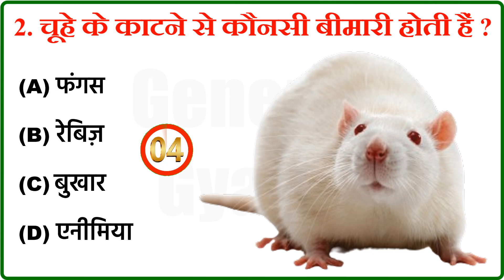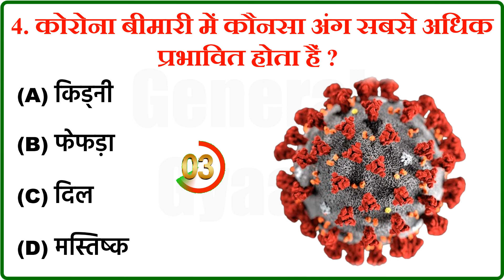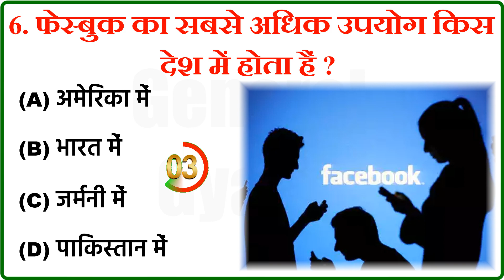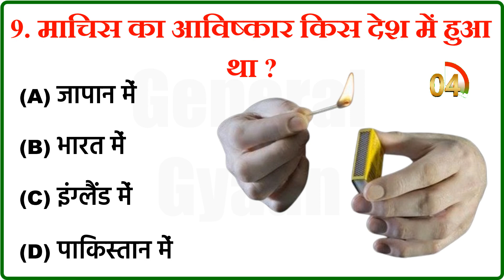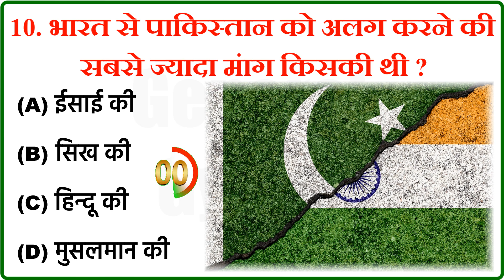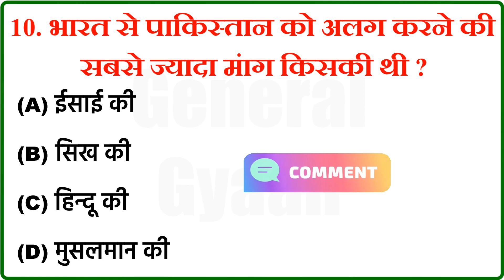Gk Questions And Answers || Gk Quiz || Gk ke sawal || General Knowledge || Gk Questions In Hindi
Your Queries 👇👇
🔻. gk
🔻. gK
🔻. g.k
🔻. g k
🔻. GK
🔻. G K
🔻. जीके
🔻. question
🔻. gk live
🔻. gk quiz
🔻. hindi gk
🔻. quiz test
🔻. gk tricks
🔻. questions
🔻. gk question
🔻. gK question
🔻. gk questions
🔻. gk today
🔻. gk video
🔻. hindi gk
🔻. g k 2023
🔻. best gk
🔻. जनरल नॉलेज
🔻. सामान्य ज्ञान
🔻. Important gk
🔻. GK ki Video
🔻. gk dijiye
🔻. GK ka सवाल
🔻. samanya gyan
🔻. interesting gk
🔻. gk interesting
🔻. samanya gyan
🔻. competitive quiz
🔻. question answer
🔻. Good sawal
🔻. gk ke question
🔻. gk knowledge
🔻. general knowledge
🔻. important gk
🔻. competitive quiz
🔻. quiz questions
🔻. india gk
🔻. GK number 1
🔻. gk questions
🔻. lucent gk
🔻. gk dijiye
🔻. lucent gk
🔻. GK Police
🔻. lucent geography
🔻. question
🔻. sarkarinaukarigk
🔻. gk ke sawal
🔻. knowledge